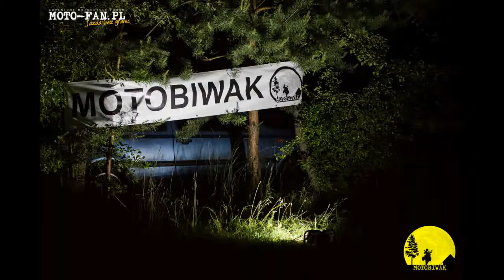MOTOBIWAK 2016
Tuliszów